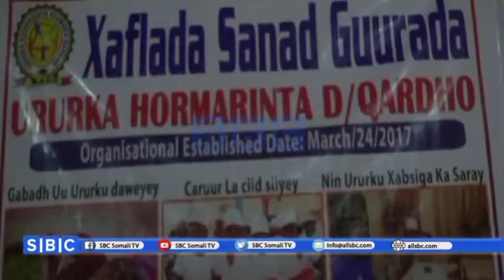URURKA HORAMARINTA DEGMADA QARDHO AYAA XUSAY XILIGII LA ASASAY URURKAAS